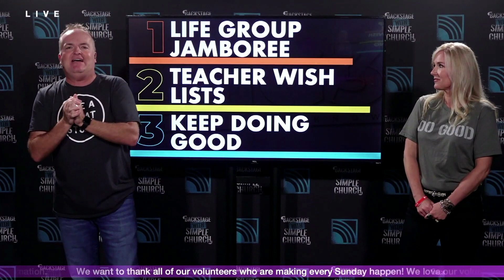Big 3 - 8-28-22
Every Sunday we want you to know the Big 3 things happening at the Simple Church you don't want to miss:

1. Life Group Jamboree

2. Teacher Wish Lists

3. Keep Doing Good

This is from Backstage with the Simple Church, a 30 minute show before each service every Sunday with hosts Justin and Angie Haigler. Tune in for fun surprises, upcoming events, & more!